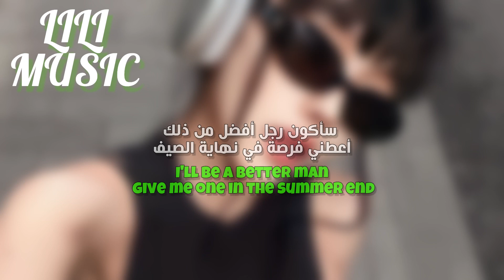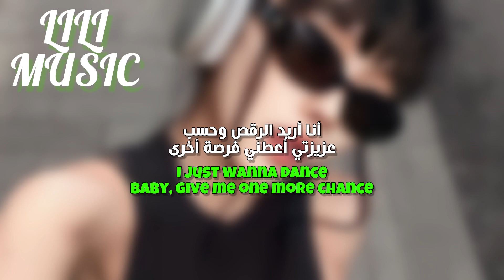‎"أريد الرقص وحسب" (i just wanna dance) deyluvkirby & eddyoetty - dance! (Lyrics) مترجمة للعربي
dance! مترجمة للعربية
‏ dance! - deyluvkirby & eddyoetty مترجمة
⚠️الرجاء عدم نسخ وإعادة نشر الفيديو⚠️
اعتذر عن أي أخطاء بالفيديو
أغاني كيبوب
أغاني اجنبية مشهورة
اغاني 2023
اغاني بوب
أغاني تيك توك
اغاني الترند